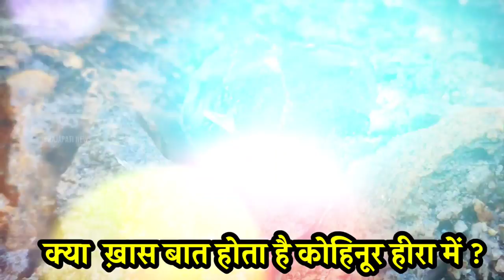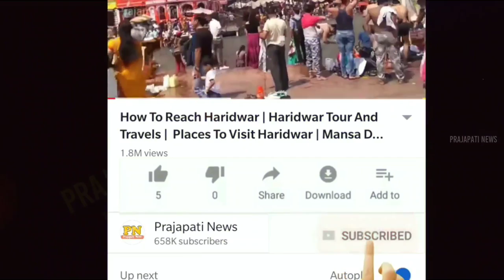कोहिनूर हीरा का खूनी इतिहास की कहानी ? | Kohinoor Hira Ka Itihas | Kohinoor Diamond History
kohinoor hira kaisa tha
kohinoor diamond real video
kohinoor diamond kaha hai
kohinoor diamond story

today in this video see about kohinoor hira ka itihas and kohinoor diamond history full explanation in hindi

The Koh-i-Noor, also spelt Kohinoor and Koh-i-Nur, is one of the largest cut diamonds in the world, weighing 105.6 carats. It is part of the British Crown Jewels. The diamond is currently set in the crown of The Queen Mother

Queries Solved :-
kohinoor hira history in hindi
koh-i-noor diamond
koh-i-noor diamond history
kohinoor diamond price

Who stole Kohinoor diamond from India?
leader Nader Shah
When the Persian leader Nader Shah (l. 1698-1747) attacked and captured Delhi in 1739, he acquired the diamond despite the then Mughal emperor trying to hide it in his turban. When he first saw the stone, Nader Shar described it as a Koh-i-Noor or 'mountain of light', and the name has stuck ever since.

Kohinoor Diamond history revealed and explained fully in Hindi and  The True Story of the Koh-i-Noor Diamond in Hindi and The Interesting Journey of the Fabled Kohinoor Diamond